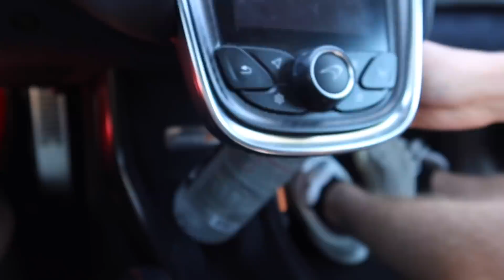Meet The Porsche Mission R - A Tesla Destroying Monster!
Family friendly